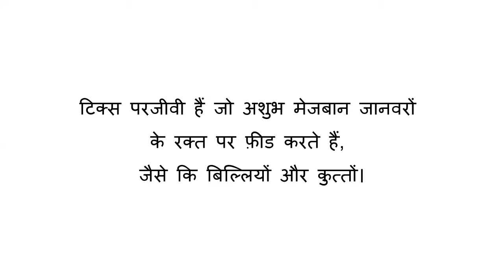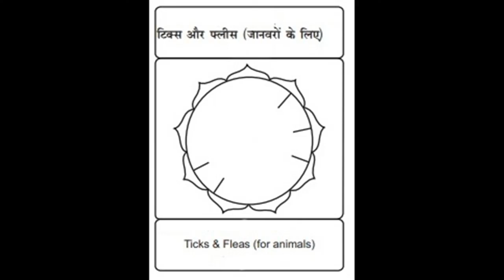Healing Energy Circle for Ticks & Fleas (for animals) - टिक्स और फ्लीस (जानवरों के लिए)